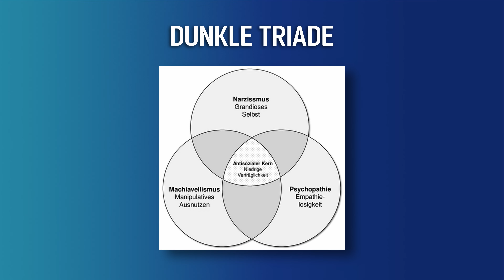Der Grund, warum du EXTREME Ansichten hast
► Hier geht's zu unserem Zweitkanal: @unlock-your-self

Würdest du dich als einen extremen Menschen bezeichnen? Im heutigen Video beleuchten wir einmal, was es mit extremen auf sich hat und was es für dein Leben bedeutet.

🔐 Befreie dich von Ängsten & Selbstzweifeln mit unserem kostenlosen Journal

0:00 Intro
0:45 Schwarz-Weiß-Denken
2:02 Grund für Extreme
3:29 Extreme sind nicht authentisch
4:17 Bescheidenheit